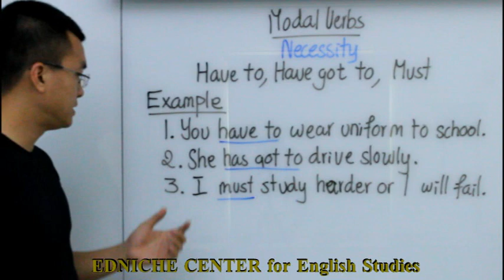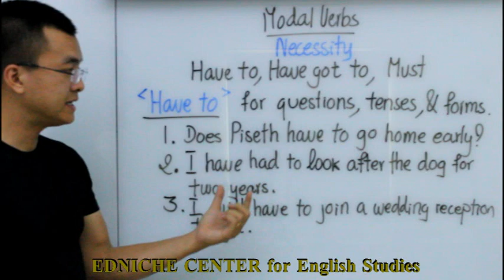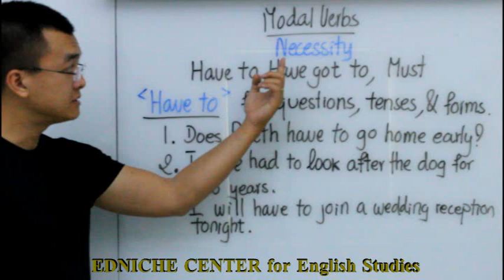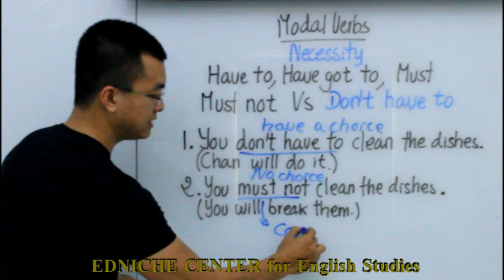Cambodians Learn English in Khmer | រៀនវេយ្យាករណ៍ Modal Verbs Necessity Have to Have got to Must